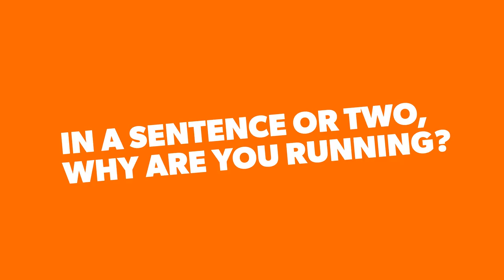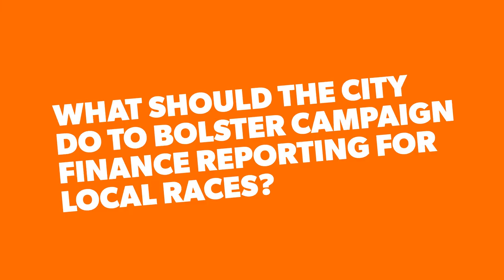2020 Fargo City Commissioner Extended Candidate Interview - Tony Grindberg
This extended interview of Tony Grindberg was recorded on May 12th, 2020 in Fargo, ND as part of his 2020 run for Fargo City Commission.

You can learn more about Reform Fargo by visiting reformfargo.org.

The Life and Death of a Certain K. Zabriskie, Patriarch by Christ Zabriskie